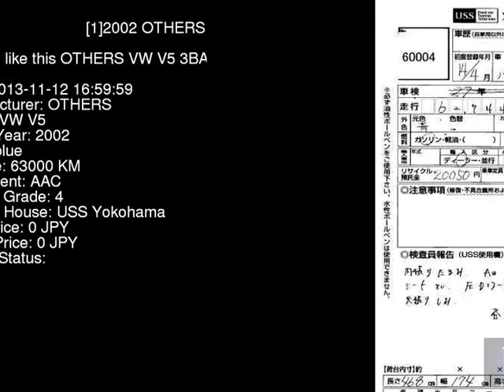2002 OTHERS VW V5 3BAZX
the Authority on JDMs since 2007!  . Details on this car from auction in Japan